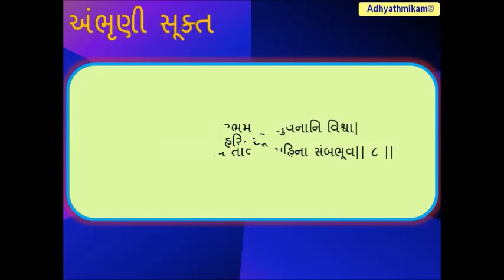અંભૃણી સૂક્ત Ambhruni Suktam Gujarati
અંભૃણી સૂક્ત
Ambhruni Suktam